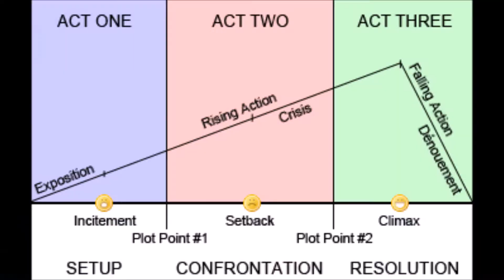Top 10 Strange Bible Movie Choices, Faith on Film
When you take creative license, you sometimes get... real creative.

You can find Nathan's Twitter here: @NathanSmith30. Steph does not have one.